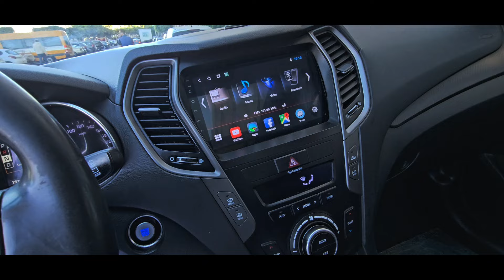هيونداي سنطافي 2016 اليد الأولى العاامرة اوطوماتيك عادل اوطو القنيطرة 06.01.56.90.83 06.36.93.95.77